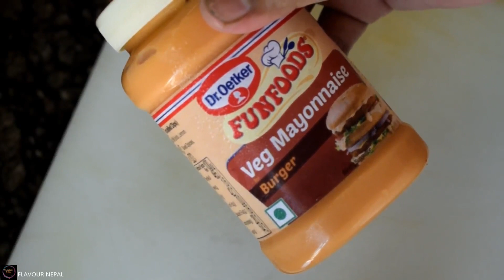घरमै चिकन बर्गर बनाउने सजिलो तरिका || HOMEMADE CHICKEN BURGER RECIPE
HOMEMADE CHICKEN BURGER RECIPE. RESTAURANT STYLE CHICKEN BURGER RECIPE.